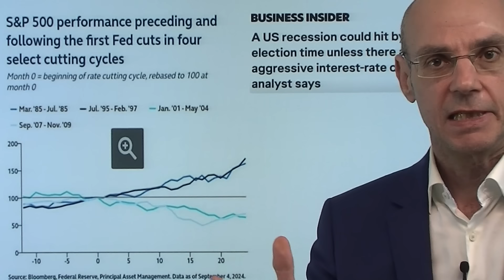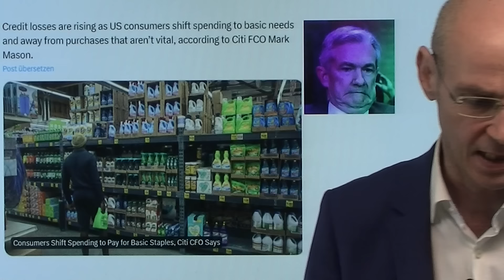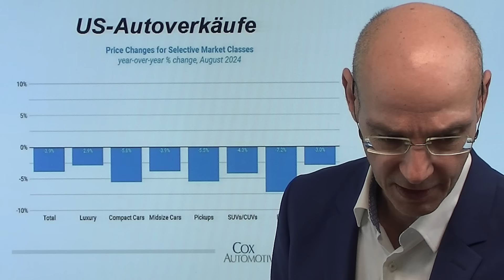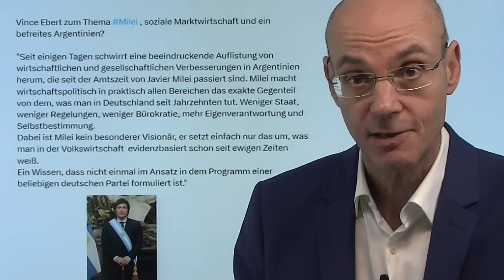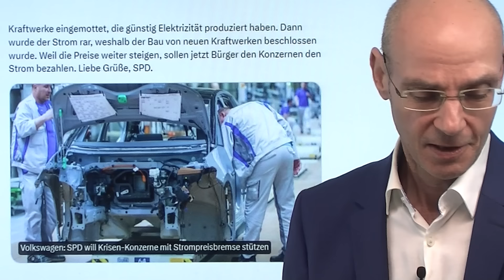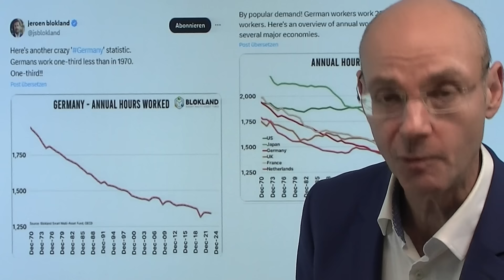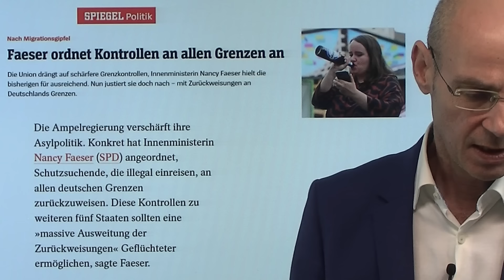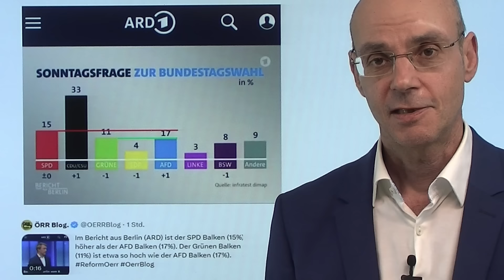Aktienmärkte: Nach brutaler Woche wieder bergauf - und dann? Marktgeflüster Teil 2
Nach einer brutalen Woche Erholung an der Wall Street - die großen Ereignisse aber kommen noch und werden die weitere Richtung bestimmen. In Europa hat Mario Draghi eine Idee: mehr Schulden und mehr Schuldenunion..

💰 Diese 5 Aktien stehen kurz vor der Kursexplosion
Die Krisenzeiten stellen viele Anleger vor bisher nie dagewesene Probleme. Sie bergen viele Risiken und enorme Kursverluste am Aktienmarkt. Doch wenn wir einen Blick auf die Geschichte werfen, lehrt sie uns, dass schwierige Zeiten oft die besten Gelegenheiten bieten, um zu investieren. Diese 5 Aktien in unserem kostenlosen Report gehören UNBEDINGT in Ihr Depot, wenn Sie grandiose Börsengewinne abräumen wollen:

📰 Unsere Aktie des Monats
Profitieren Sie JEDEN MONAT und laden Sie sich unseren kostenlosen Report herunter, in dem wir Ihnen unsere Top Aktie des Monats vorstellen. Sichern Sie sich alle entscheidenden Informationen, Prognosen und Bewertungen zu unserem ausgewählten Top-Wert in unserem neuen Spezialreport:

📧 Unsere NEWSLETTER
Noch nicht genug? Erhalten Sie jeden Tag die wichtigsten Updates von GeVestor-Experten direkt in ihr E-Mail-Postfach. Mit unseren täglichen, kostenlosen Börsenupdates sind sie in jeder Branche stets auf dem neuesten Stand und der Konkurrenz immer einen Schritt voraus. Profitieren Sie zuerst, indem Sie sich für das Fachwissen unserer Experten entscheiden: